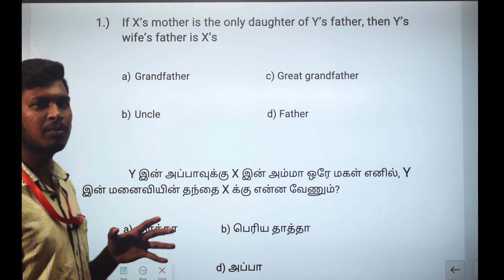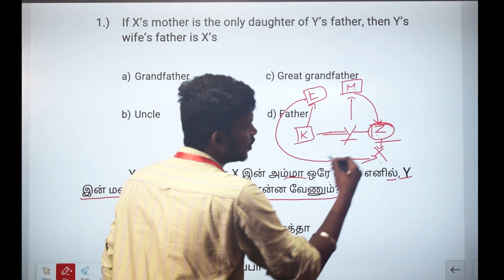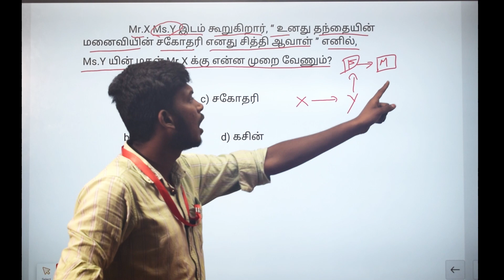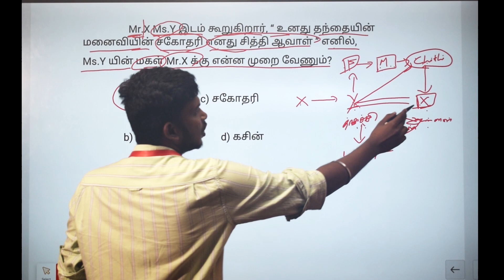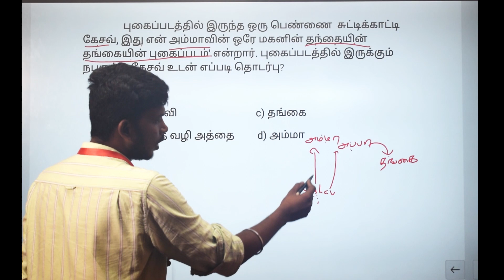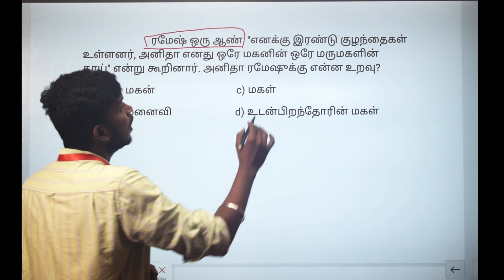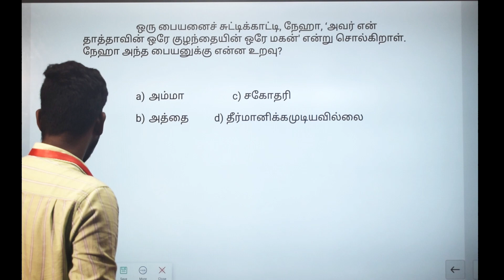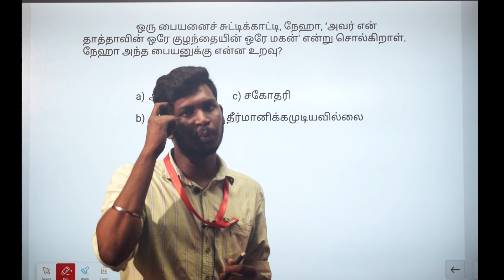BLOOD RELATION/இரத்த உறவுகள்/REASONING/SSC MTS/ COACHING MOON ACADEMY#tnpsc